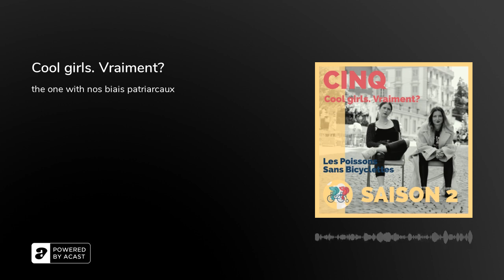Cool girls. Vraiment?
Nous sommes ici de retour tête à tête pour essayer de parler avec honnêteté de nos propres biais sexistes, hétéronormatifs et autres conformités. Nous nous sommes dit que pour ce type de deconstruction qui doit sans doute être collectif, le champs de bataille c’est d’abord nous-mêmes. D’autre part nous aimerions vraiment mettre en lumière que dans notre société patriarcale, blanche, hétéronormative, cisnormative etc., que ce soit douloureux à admettre ou pas, nous avons toustexs des pensées et des réflexes sexistes, racistes, homophobes, transphobes, etc. Ainsi le but de cet échange est de les questionner avec transparence en espérant d’ouvrir une discussion parce que pour nous, la question n’est pas “suis-je sexiste?” mais “comment suis-je sexiste?”. Dans cette optique nous allons aborder de manière personnelle notre assimilation au rôle de la “cool girl”, notre grossophobie intériorisée, notre tendance à slutshamer ainsi que notre regard sur le fameux sujet de l’avortement, qui est encore d’actualité, nous constatons avec chagrin.Nous vous souhaitons de la captivation et du questionnement (On y croit il faut croire). Bisous des poissons. podcastsuisse podcastfeministe empouvoirementfeminin grossophobie slutshame avortement avortementlibre avortementlesfemmesdécident coolgirls lausanne🇨🇭&nbsp;